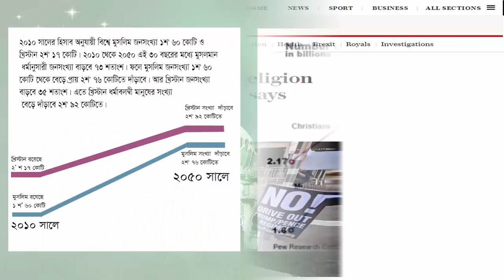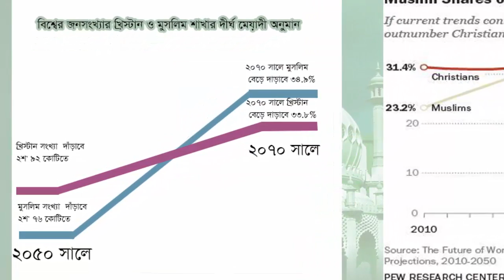২০৭০ সালে পৃথিবীর সবচেয়ে বড় ধর্ম হবে ইসলাম এটা গবেষনায় প্রমান হল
যুক্তরাষ্ট্রভিত্তিক গবেষণা সংস্থা পিউ রিসার্চ সেন্টার তার এর প্রতিবেদনে বলেছেন আগামী ২০৭০ সালে বিশ্বে জনসংখ্যার ভিত্তিতে পৃথিবীতে সবচেয়ে বেশি  হবে মুসলমানের সংখ্যা ।
এবং কিভাবে হবে তার গবেষনার ফলাফল ভিডিওটিতে দেওয়া হলো ।যদি ভিডিওটি ভাল লাগে লাইক করার অনুরোধ রহিল ।